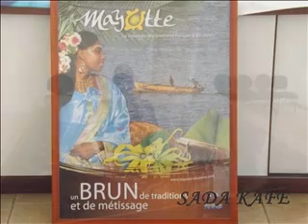MAYOTTE 97640 NO ONE BUT ALLAH